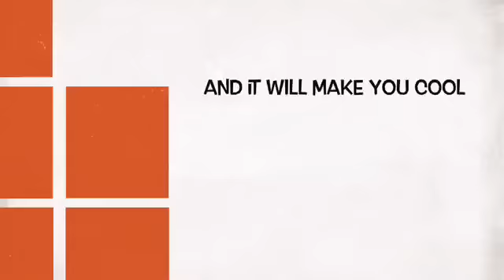Tomaserin Larocque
Here is my iMovie trailer that I made. Very nice trailer tho. This trailer is called the 9 year old spy.